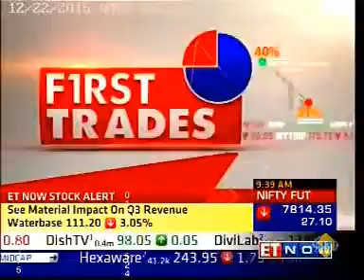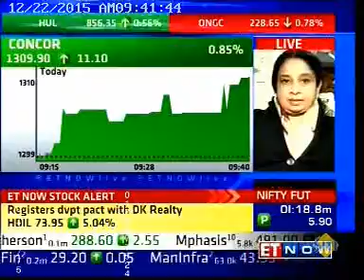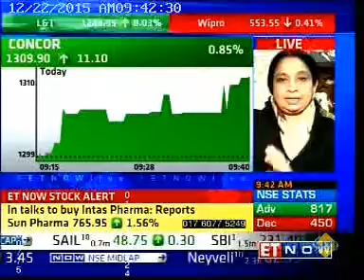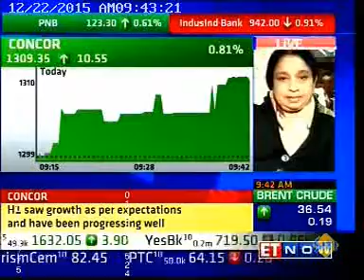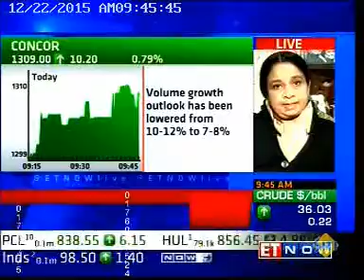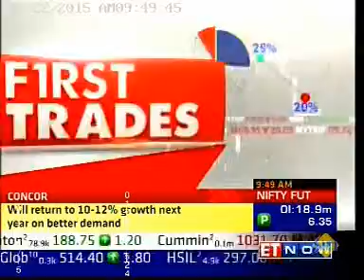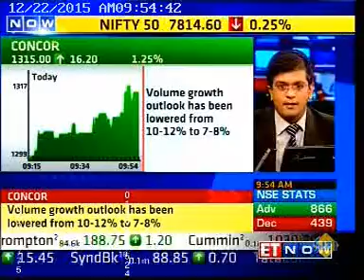22nd Dec'15: Interview of Dr. P. Alli Rani, Dir. Fin. with ETNOW